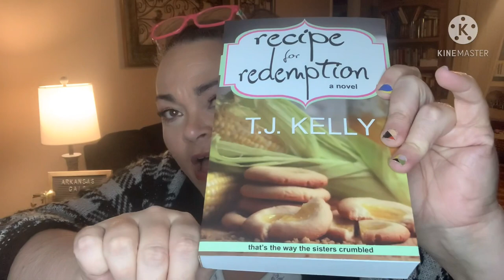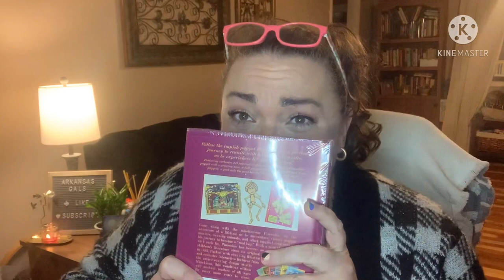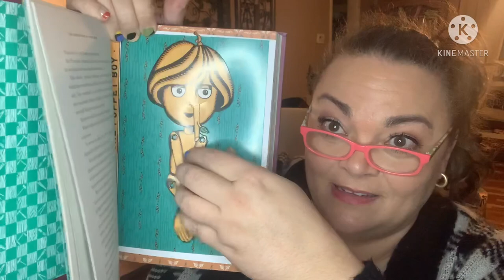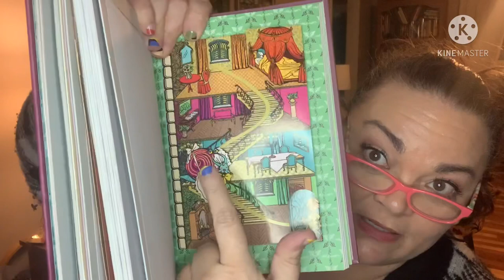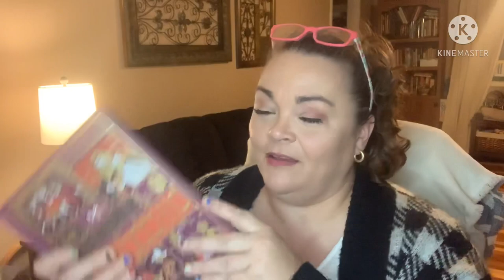Friend Mail!!! From Kelly Risser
Check out Kelly Risser !!

Friend mail !!!

Join share a sell and earn cash!!! Promote your online website, earn money from referrals etc

Subscription must be PUBLIC. Must be 18. Must have USA address. The winner will be announced in a separate video. If you have any other questions, don’t hesitate to ask.